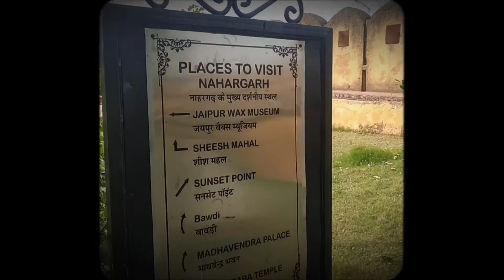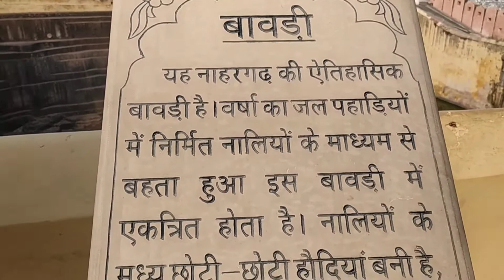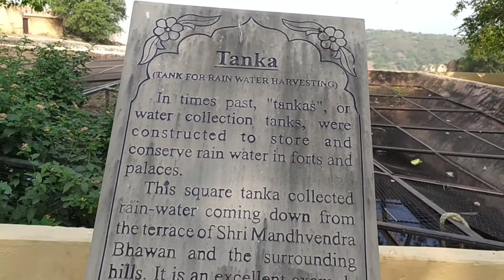Ye Ladki Ye Pagal Ho Gayi | Nahargarh Fort Jaipur (Rajasthan) Full Vlog | Part :- 2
( TAGS 🔖)